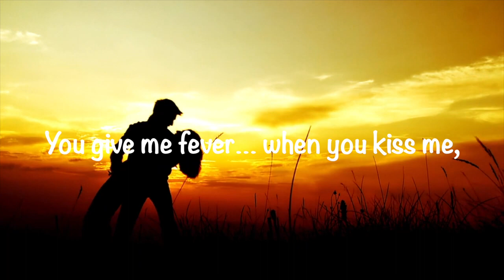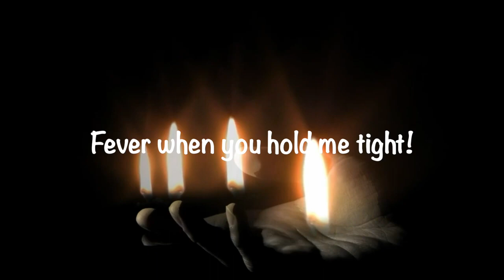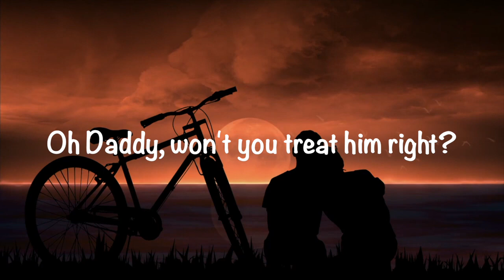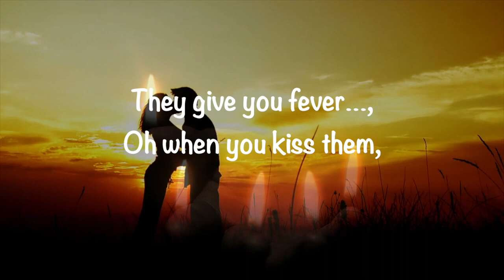"Fever" - Ray Steelman - Diatonic Harmonica - HD 1080p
Harmonica easy listening music (most with lyrics), mostly cross keyed in one of 12 harp positions that best fit the harmonica song. (Sorry no harmonica tab or harmonica lessons.) Great videos for blues harmonica players to bluegrass harp players. Become an audio artist, not just a musician. There is a huge difference. Minor positions preferred when possible. Thanks.

Some or all of these photos and/or videos were found on Google Search using “Advanced Search and is stated by Google to be free to be used by the public to share, modify, even commercially.”

for the FREE use of some or all of these photos and/or videos that may have been used in this video. Some or all of these photos and/or videos may have been found on Google Search using “Advanced Search and is stated by Google to be free to be used by the public to share, modify, even commercially.”

Some of our other videos  that you might enjoy may be found by searching for :  "N51224," “N23800” or ”N15057.”  Ray is a general aviation pilot holding certifications in single engine land, multi-engine land, high performance and complex aircraft, and is IFR certified.  Also, check out Ray's harmonica work by searching "Ray Steelman - Harmonica.”

None of the videos from this channel are monetized, and any advertisements that you may see on any of  the YouTube videos from this channel are from third parties, over which the owner of this channel has no control.  Also, the owner of this, channel has no connections to:
2) Go Fund Me Accounts,
4) any YouTube Advertising.

If you own any of the audio or video content in this video, and you do not want it to appear on our channel, please notify us via private message or email. The content will be REMOVED within 24 hours.

Conceive it, believe it, and achieve it!  Be your own hero!

My personal advice to budding entrepreneurs:

“Things may come to those who wait, but only the things left behind by those who hustle!”

“Never confuse the impossible with the merely improbable!”

“Good judgment comes from experience and experience comes from bad judgment.”

“May God always keep an arm around my shoulder and a hand over my mouth…or get me in a headlock if necessary!”

“Don’t place too much importance on a formal education.
It’s self-education that is important and will make you wealthy.”

“The volume of sales means nothing. In business, the only thing that matters is the amount of money that goes into your pocket at the end of the day.”

We were once asked to sum up our business strategy in as simple terms as possible. Our reply was,

“You must sow the seed of ambition in your heart.”

“Remember, that your body is your temple
and your first million dollars is good health!”

Taken from page 12 of our book, Caveman Entrepreneurship.

FAIR WARNING: No portion of this video or other videos on this channel may be duplicated, discussed, critiqued, reviewed or used by anyone without the written consent of the owner of this channel. Any such action that slanders or damages the reputation of the owner of this channel, the pilot or others will be strictly enforced under the law.